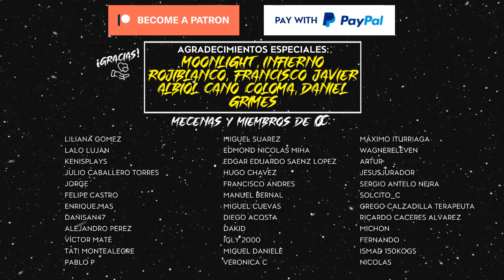🔥CINE DE VERDAD🔥: BABYLON 🎬 de Damien Chazelle (2022)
A pesar de sus excesos y algún problemita menor, ésta película de Chazelle es una crítica fortísima (necesaria) y una oda a la trayectoria de la cinematografía universal con dos cojones...

¡Deja tu 👍🏻 y dale a la 🔔 para que YouTube te notifique SIEMPRE que suba contenido!